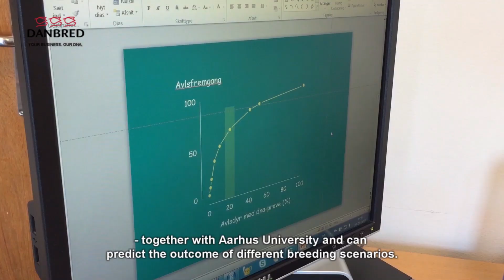Crystal Ball - Predicting the future with ADAM